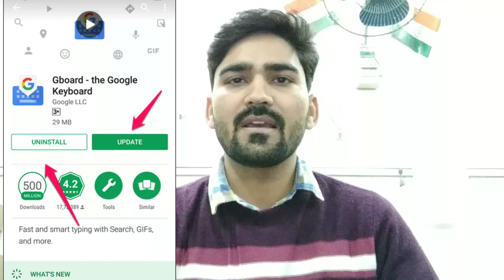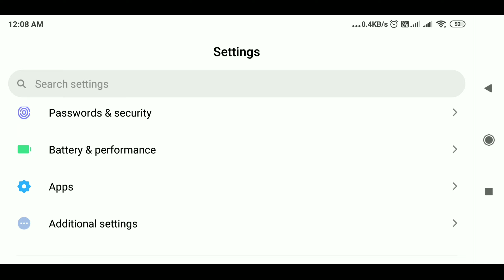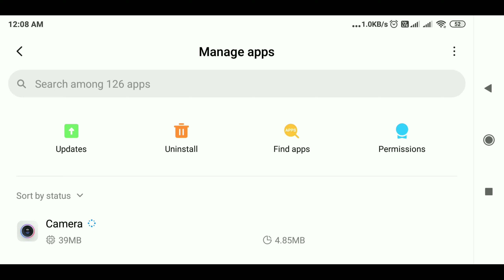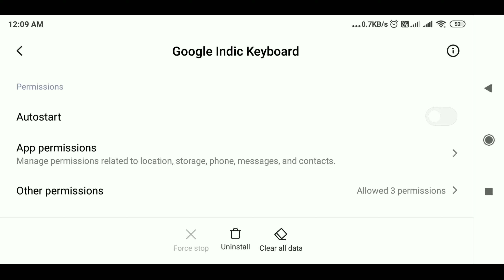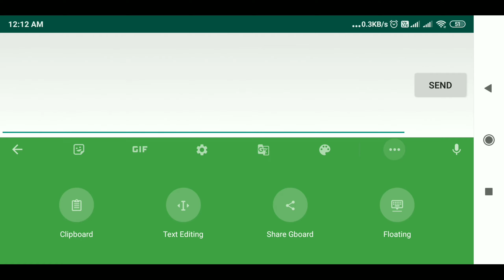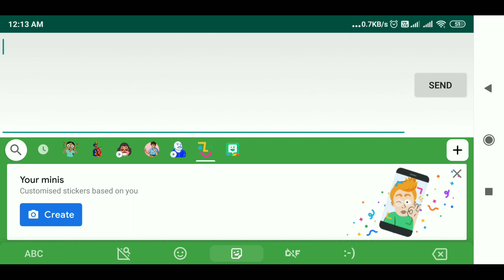How To Solve Google Keyboard Error | Google Indic Keyboard Force Stopped | Fix The Issue Keyboard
iss video me mai apse share krunga kaise ap apne android ya smartphone ke Gboard keyboard error issue ko thik krenge video Full watch kare

Join me on Google Pay, a secure app for money transfers, bills and recharges. Enter my code c0cz8p to earn ₹180 back on your first payment!

Cover Topics And Query-

1)- Force Stopped Gboard keyboard
2)- why Stopped Gboard keyboard On Android Keyboard
3)- How to solve this problem report
4)- How to fix the issue of Stop report Gboard keyboard

Cover Tag's-